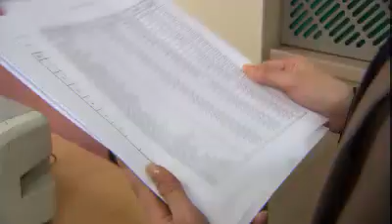드라마 스페셜 - Drama Special 20111106 # 003